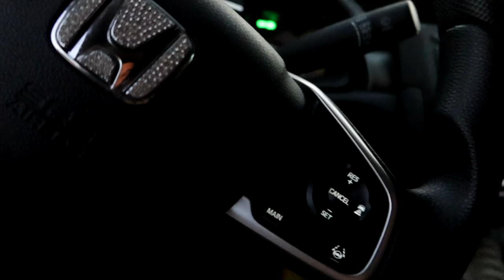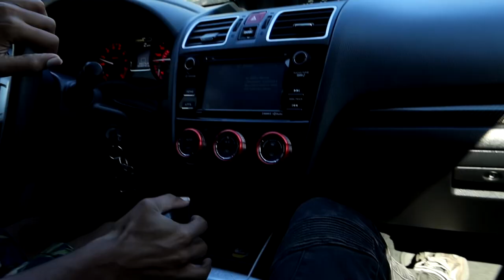I Wrapped My G35 | REAVEALL!!!